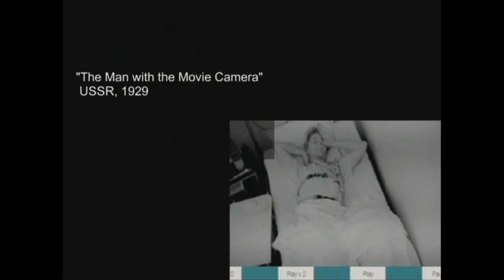Farocki sin musica